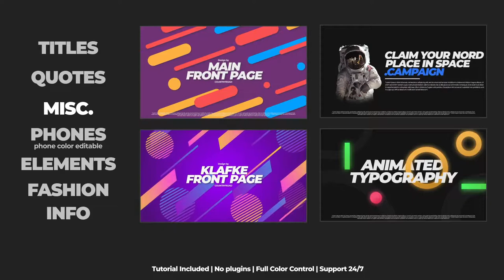Typography Pack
We’re very happy to present you our new project – Typography Pack.

Typography Pack is a high quality, well organized and easy customizing template. This project has modular structure, so you can easily change duration. Project includes video tutorial, even if you first time run program after effects you can easily complete job. Just drop your image or video, edit the text, add audio and enjoy result!